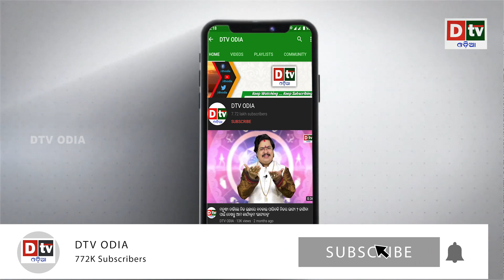ବିମାନଯାତ୍ରୀଙ୍କ ପାଇଁ ଖୁସି ଖବର ,ଯାତ୍ରା ସମୟରେ କରୋନାରେ ଆକ୍ରାନ୍ତ ହେଲେ ମିଳିବ ୪.୭ କୋଟି ଟଙ୍କା